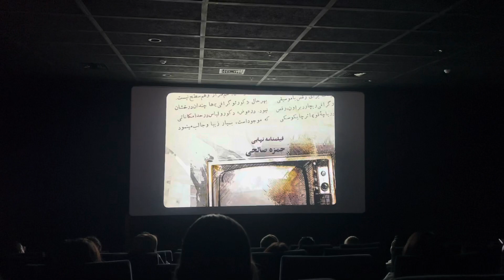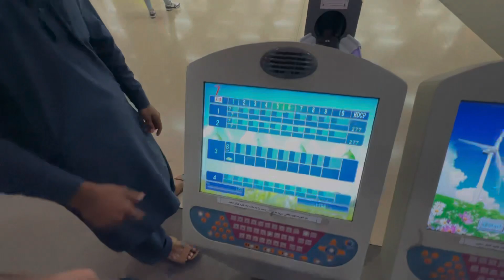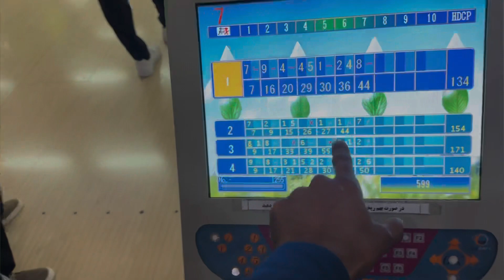شیراز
به این میگن یکم شیراز گردی
به قول حیدات،شیراز شهر عشق و حاله